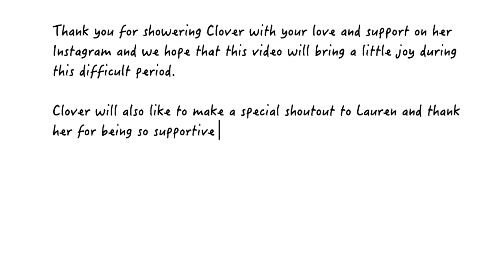[ENG] My First Few Moments With My Human | Say Hi Clover Puppy Vlog #1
Thank you for stopping by and watching my first vlog! My mommy recorded some clips during our first few moments together and I hope you enjoy them.

My name is Clover and I am a cavapoo puppy who is currently living in Vancouver.